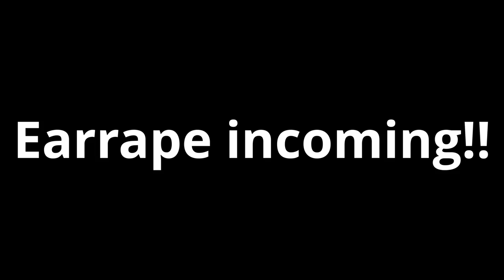Ultimativer Rage in Rainbow Six Siege!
Mein Equipment:
Mein Mikro: Rode NT1A
Mein Mischpult: Behringer Xenyx 802 USB
Miene Kopfhörer: AudioTechica ATH M50X
Mein Headset: Roccat Kave XTD[not in use]
Meine Tastatur: G410 [not in use]
Meine Tastatur: Razer Blackwidow x Croma V1
Meine Maus:Mad Catz RAT 7
Meine Maus: Logitech G502
Meine Maus: Roccat Zone Aimo
Meine Maus: Razer Deathadder Elite[Main]
Schneideprogram [PC]: Vegas 15 Pro edit
Schneideprogram[MacBook]: DaVinci Resolve[im moment only]
Aufnahmeprogram: OBS Studio [MC]
Aufnahmeprogram: Shadowplay [Alles andere]